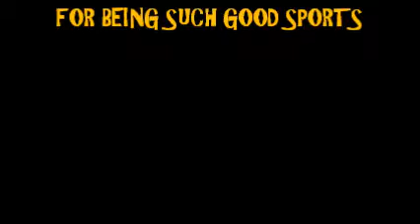Dirty Laundry (Stooge) Scene in 'Aladdin' - NATHAN HALL AS WISHEE WASHEE - OPENING NIGHT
Nathan Hall as WISHEE WASHEE
Justin Carter as WIDOW TWANKY

Filmed: Wednesday 29th January 2014
Calderdale College's January 2014 pantomime 'ALADDIN'

Cheers to David Wilson, Sam Doyle and James Shepherd for being great sports and to Ruth Shepherd for filming